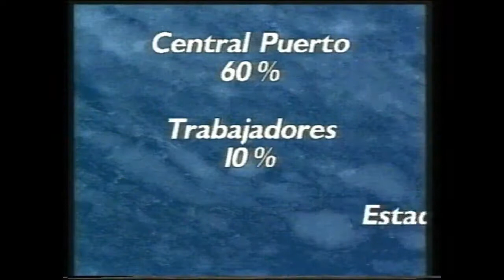Institucional Central Puerto